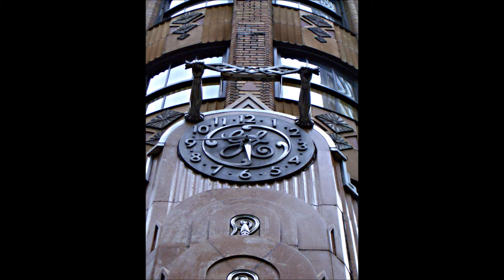I CAN SEE IT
FROM "THE FANTASTICKS"
Lyrics: Tom Jones